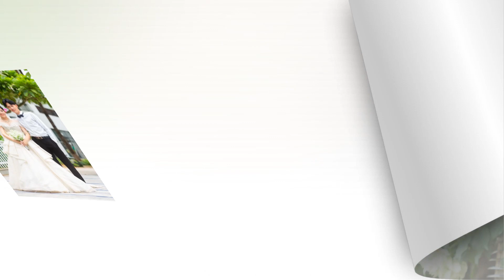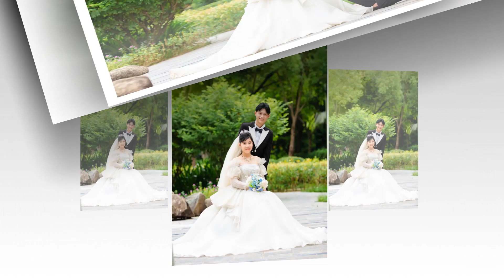Happy Wedding Tả Ngọc